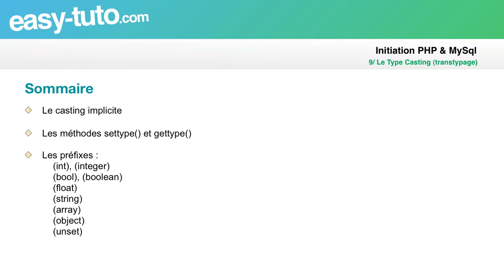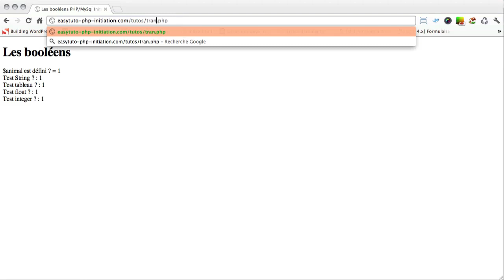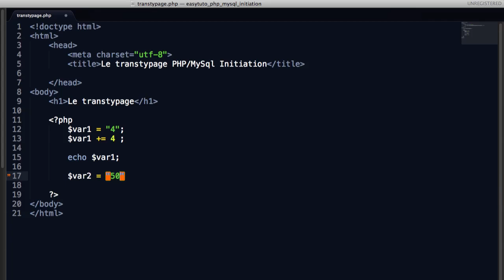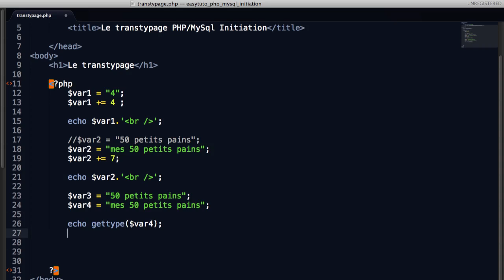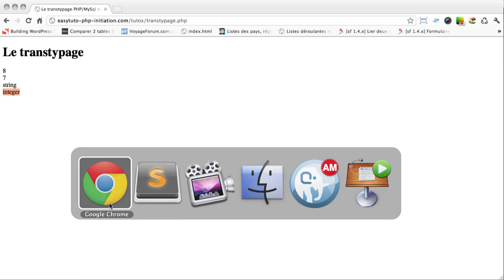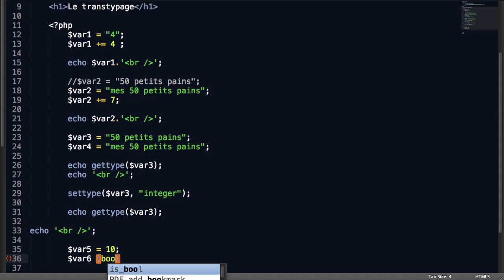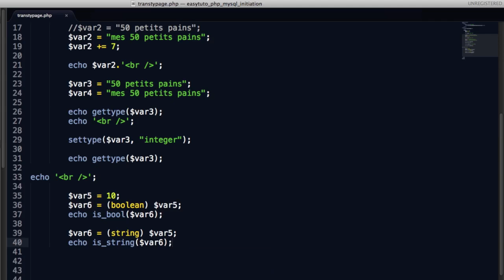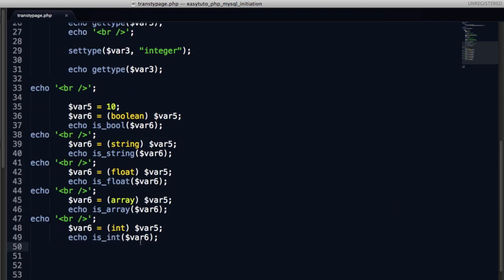Le transtypage : initiation PHP & MySql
Ce tutoriel est consacré au transtypage en PHP. Nous y verrons ce qu'est le casting implicite et comment utiliser des fonctions comme gettype() et settype(). Ce tutoriel appartient à la série : initiation PHP & MySql